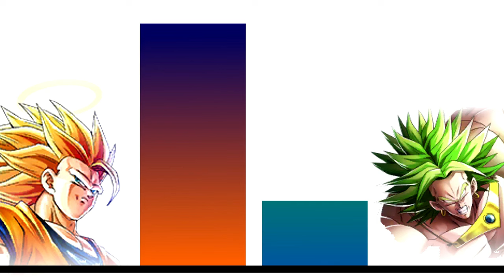Goku Vs Broly | All Forms!!!(Hindi)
Goku Vs Broly
Ultra Instinct Goku Vs Legendary Super Saiyan Broly